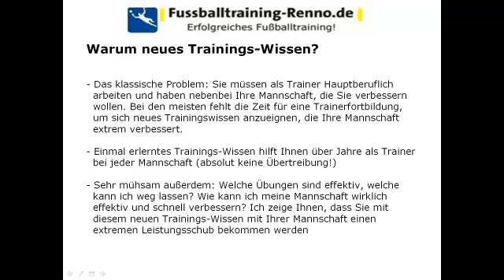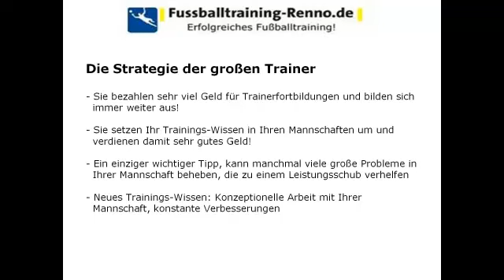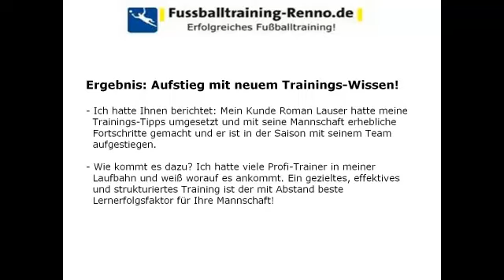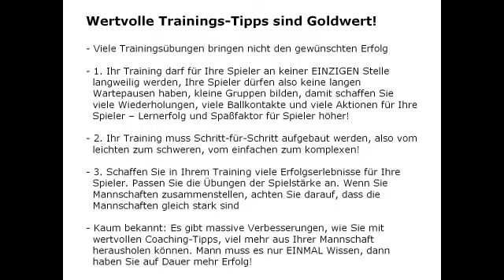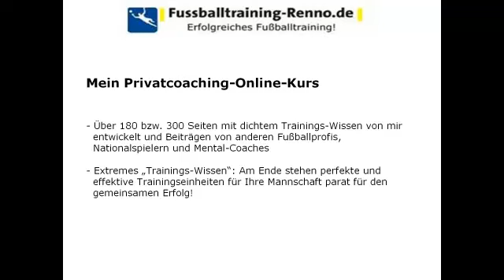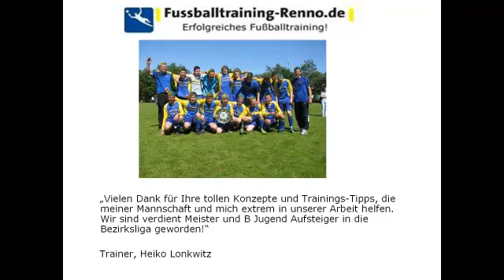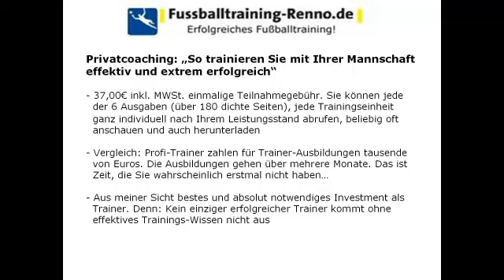Exklusive Fussballtraining und Coaching Tipps für Fussballtrainer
Exklusive Fussballtraining und Coaching Tipps für Fussballtrainer erstellt vom Fußballprofi Rene Renno.

gibt es mehr Details zum Fußballtraining Coaching Paket.